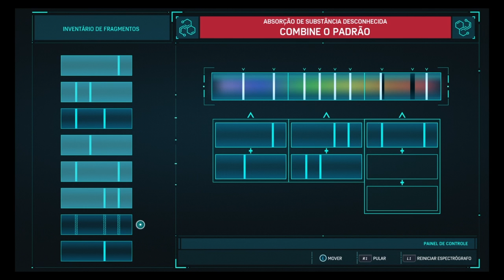Spider-Man: #16 Quase morto.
Twitter: Gabriel.T800 // instagram: gabriel_t800